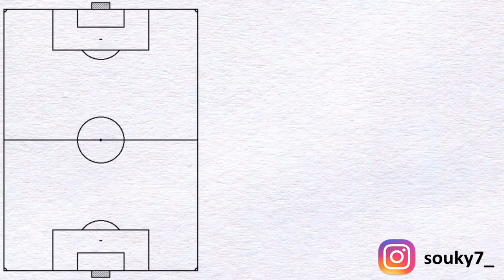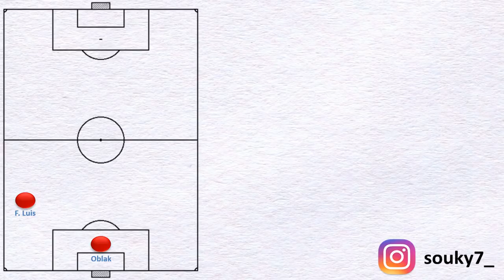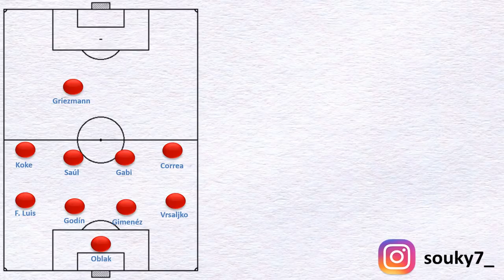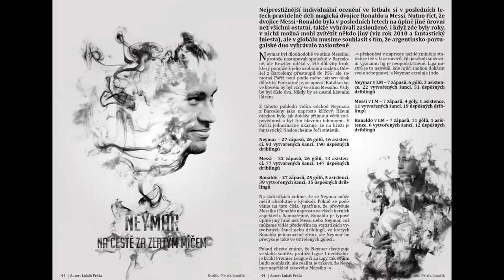Proč Atlético Madrid dostalo nejméně gólů z TOP 5 evropských lig?